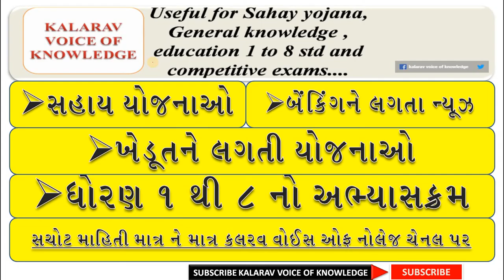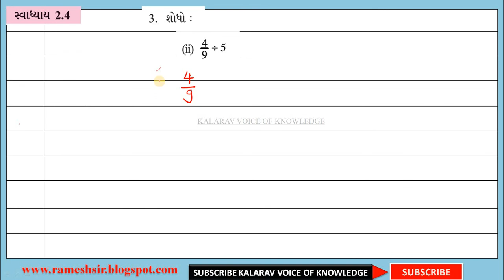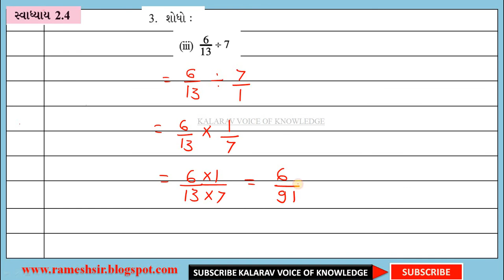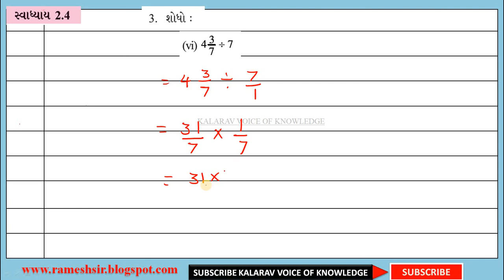APOORNANK ANE DASHANSH SANKHYAO STD 7 MATHS 2.4 PART 3 NCERT NEWCOURSE અપૂર્ણાંક અને દશાંશ સંખ્યા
APOORNANK ANE DASHANSH SANKHYAO STD 7 MATHS Ganit 2.4 PART 3
અપૂર્ણાંક અને દશાંશ સંખ્યાઓ

💥👉 *પેઢીનામું એટલે શું ?
💥👉પેઢીનામું કોની પાસે કાઢવી શકાય ?*
💥પેઢીનામું બનાવવા માટે જરૂરી આધાર પુરાવાઓ :
💥પેઢીનામું ક્યાં ઉપયોગી છે ?
💥 પેઢીનામાં અંગે વધારે માહિતી, અરજી ફોર્મ , પેઢીનામાંનું ફોરમેટ જોતું હોય નીચેની લિંક પર જુઓ 👇👇

💥👉 ગામ નમૂના નંબર 1 થી 18 વિશે સંપૂર્ણ માહિતી
માહિતી જુઓ નીચેની લિંક પરથી👇👇👇
 માહિતી ગમે તો શેર કરજો

📔📕📔💥👉ગામતળ અને સીમતળ એટલે શું ?
💥👉ગામતળમાં મફતમાં પ્લોટ કરી રીતે ફાળવવામાં આવે છે ? 💥👉ગામતળ વધારવા માટેનું અરજીફોર્મ અને સંપૂર્ણ માહિતી  નીચેની લિંક પરથી જુઓ

📔📕📓🖊️🖊️🖊️🖊️🖊️🖊️📒📒💥👉 વાડાની જમીન કાયદેસર કઈ રીતે કરશો ?             💥👉 વાડાની જમીન કાયદેસર કરવાનું અરજીફોર્મ      💥👉 વાડાની જમીન કાયદેસર કરવાનો ઓફિસિયલ   પરિપત્ર

💥💥 માહિતી અધિકાર
👉માહિતી મેળવવા નો કાયદો
💥👉 માહિતી મેળવવા અરજી કઈ રીતે કરશો?
💥  અરજીના વિવિધ નમૂના.